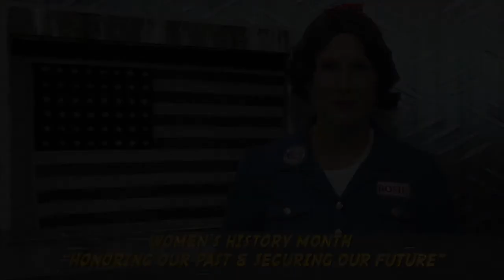Women's History Month